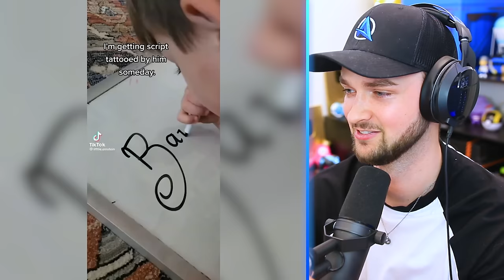Kids On Another Level! (INCREDIBLE)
- MoreAli-A